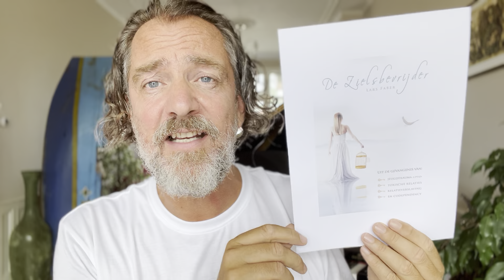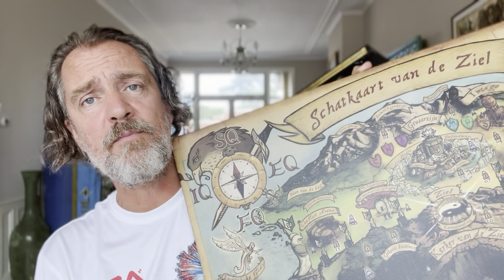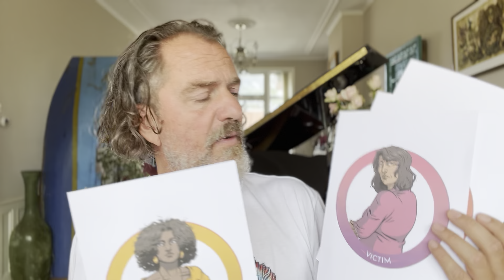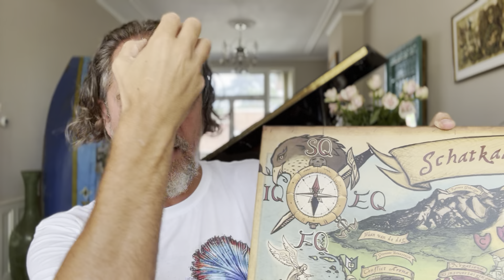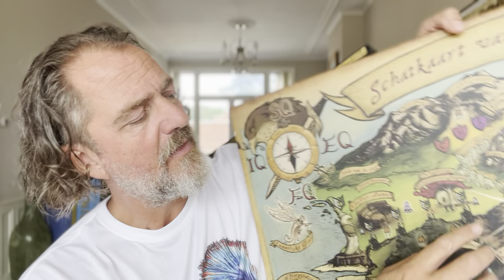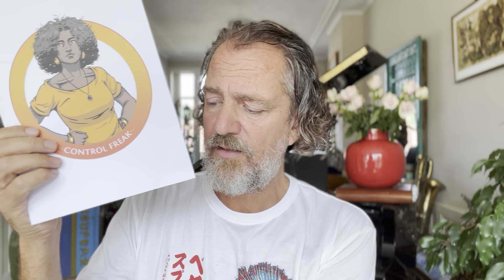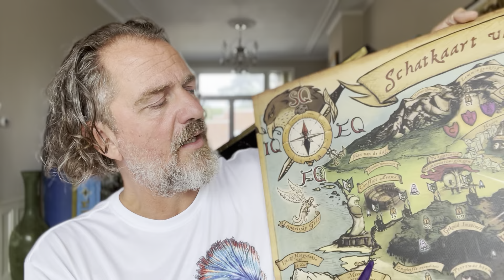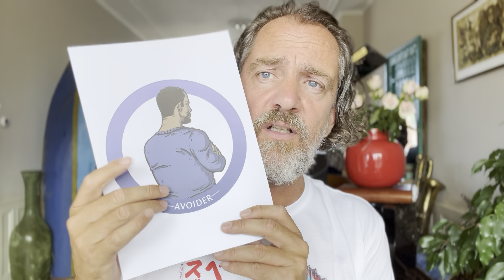Relatiepatronen, jeugdtrama & kernverwondingen